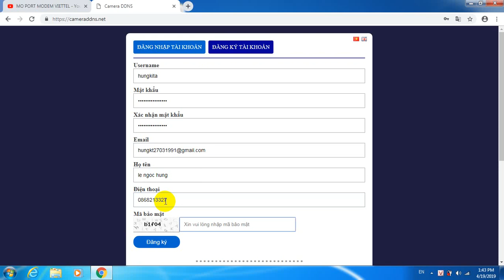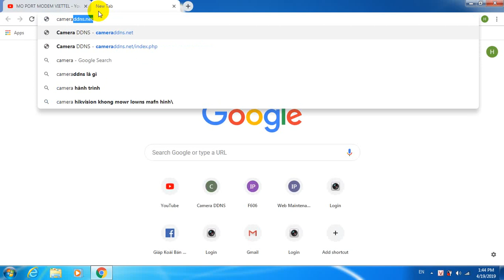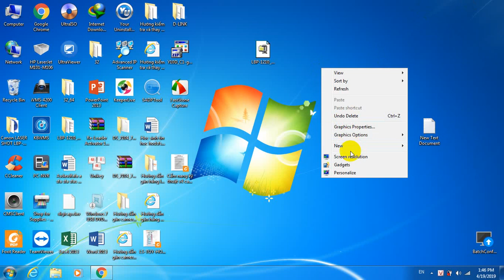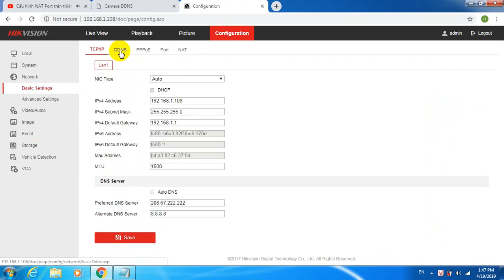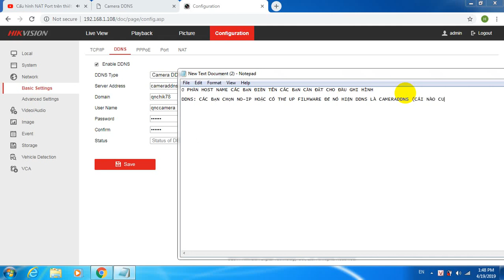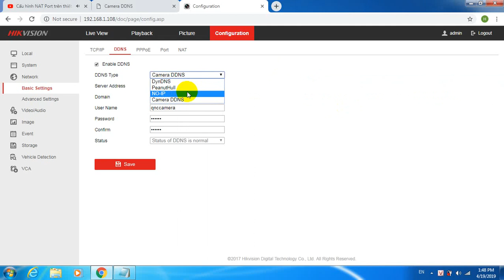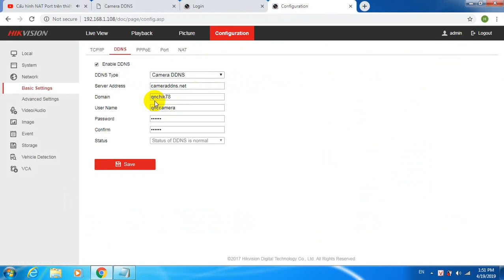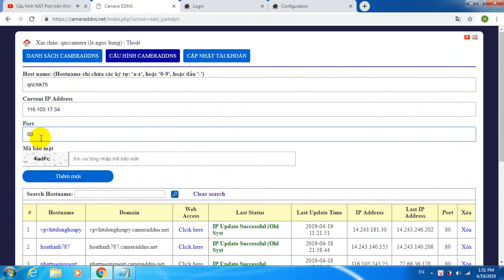HƯỚNG DẪN TẠO TÊN MIỀN CAMERADDNS CHO ĐẦU GHI HIKVISION